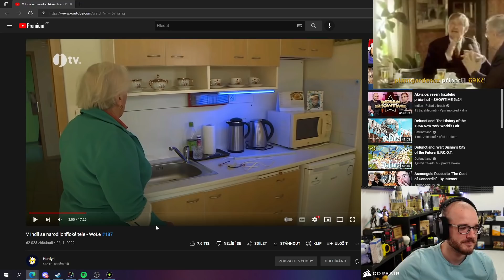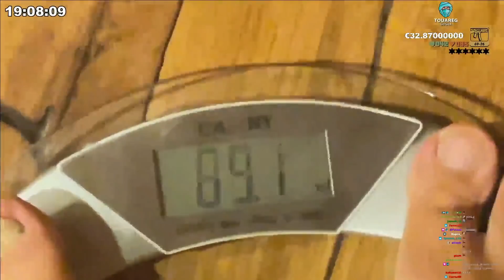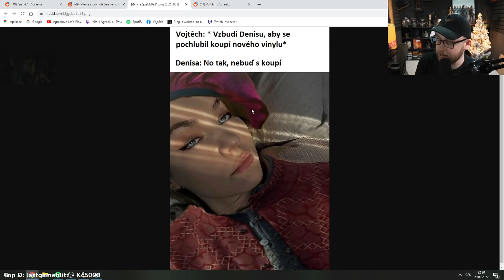Chceš Můj Tvaroh? | To Nejlepší Z CZ/SK Twitche #246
Nazdar, je tady dvoustýčtyřicátýšestý díl z To Nejlepší z CZ/SK Twitche, doufám, že se vám to bude líbit.

Můj discord jenom na klipy, takže děkuji když tam nějaký pošlete

Hry, které streameři hrají ve videu: LOL, CSGO, Mafia, Valorant, Fight Party, GTA V RolePlay

Ti nejlepší účinkující ve videu

Klipy:
0:00 Xnapycz
0:16 MarweX+Agraelus
0:29 ElbowCZ146
0:59 MichaelAverage
1:09 Shil0u_
1:23 CzechCloud
1:42 Lukynn_
1:56 KellWin
2:06 2SekundovyMato
2:24 Dev1
2:56 DeeThane
3:22 Freezecz
3:40 Herdyn
3:59 Ostatní klipy
7:51 Outro

*Tohle video není vytvořeno za účelem kradení kontentu, ale je vytvořeno pro zviditelnění streamerů a pro zlepšení nálady, video nemá nikoho zesměšňovat nebo tak, jde jenom o pobavení. Kdyby jste měli jakýkoliv problém, stačí napsat a můžeme se domluvit.*